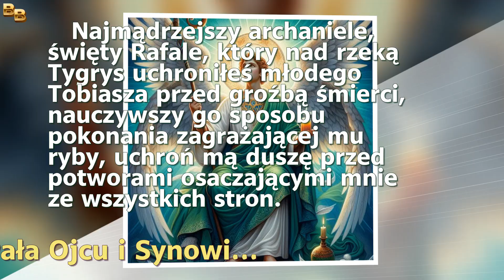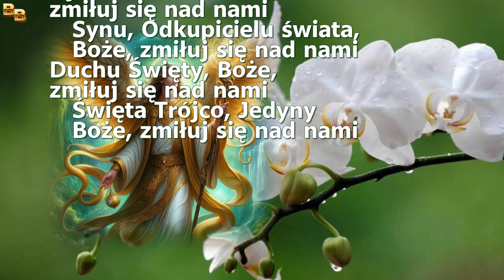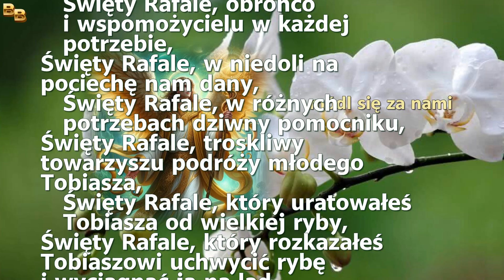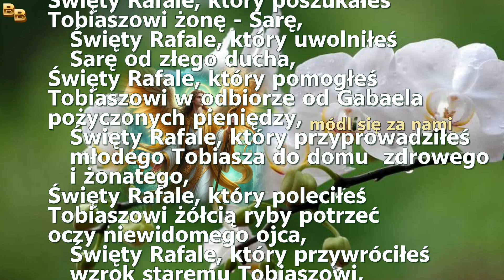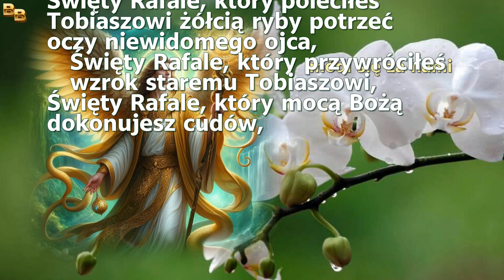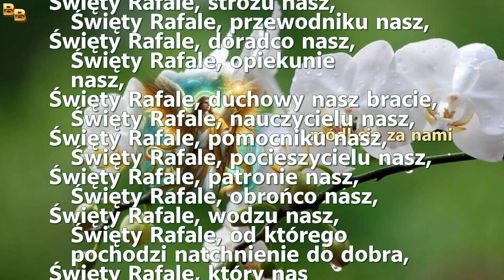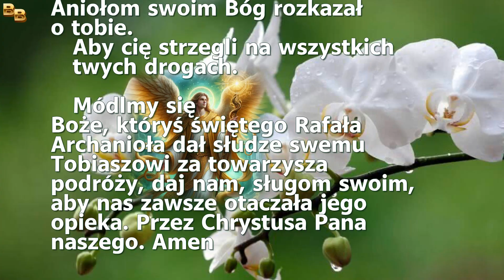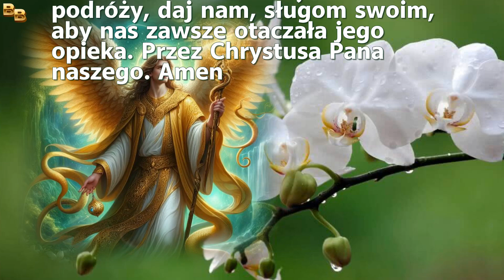2 Dzień Nowenny do świętego Rafała Archanioła